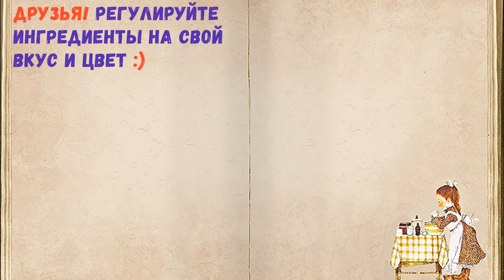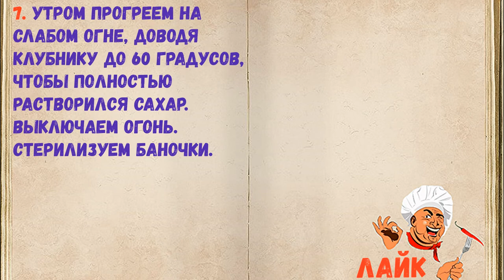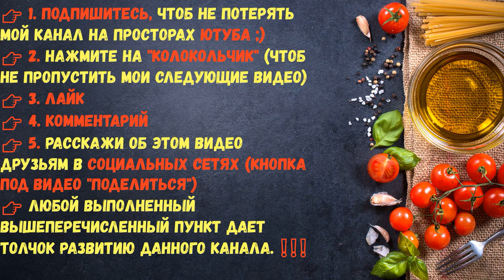Клубничное Варенье Без Варки / Книга Рецептов / Bon Appetit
✅ Клубничное Варенье Без Варки 👇

Ингредиенты:
*Сахар  — 800 Грамм
*Клубника  — 1 Килограмм

👉 Пошаговое приготовление 👇

1. Собираем свежую клубнику.

2. Отбираем только спелые и здоровые ягоды. Отмеряем сахар.

3. Промываем клубнику, отрываем хвостики.

4. Каждую клубничку режем на 4 части вдоль.

5. Посыпаем сахаром. И так каждый слой повторяем. Сначала клубника, потом сахар.

6. Самый последний слой - сахар. Оставляем клубнику на ночь, накрываем крышкой.

7. Утром прогреем на слабом огне, доводя клубнику до 60 градусов, чтобы полностью растворился сахар. Выключаем огонь. Стерилизуем баночки.

8. Разливаем по стерильным банкам, накрываем крышками до остывания, затем закручиваем и храним в холодильнике.